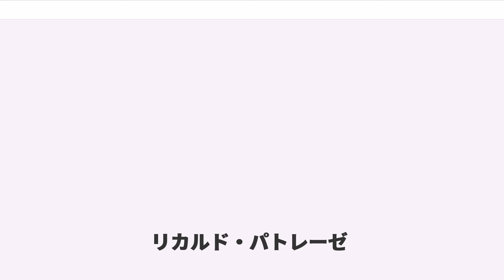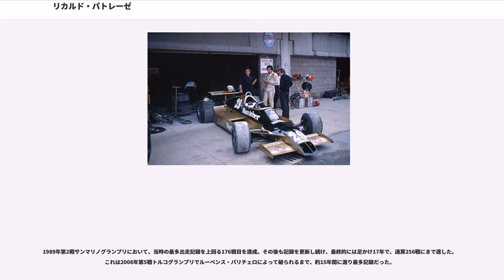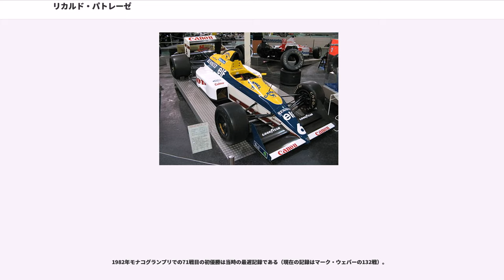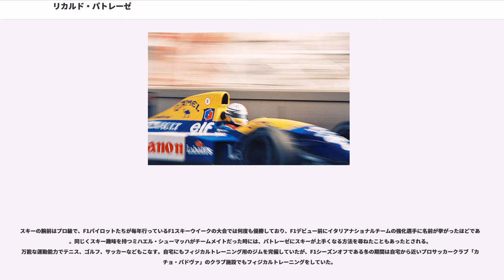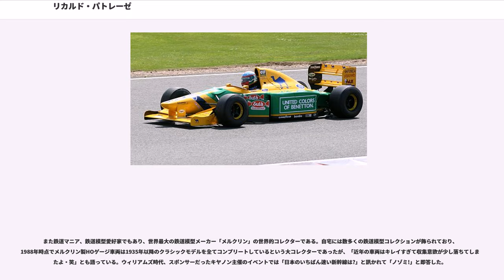リカルド・パトレーゼ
リカルド・ガブリエーレ・パトレーゼ（"Riccardo Gabriele Patrese" 、1954年4月17日 - ）は、イタリア・パドヴァ出身のユダヤ系イタリア人の元レーシングドライバー。日本における通称は「鉄人」。当時日本でF1中継を実況していた古舘伊知郎からは、「史上最強のセカンド・ドライバー」「二百戦練磨の男」等とも呼ばれた。

兄の影響から、8歳よりレース活動を始める。1974年には世界カート選手権でチャンピオンを獲得、1975年はフォーミュラ・イタリアで3勝を記録しランク2位となった。翌1976年には、イタリアF3・ヨーロッパF3で各4勝を挙げ、双方でチャンピオンに輝く。1977年はヨーロッパF2にステップアップし、最高位2位を記録。予選では2度のポールポジション（以下：PP）もマークした。

1994年はあくまでシートを獲得出来なかっただけであり、当初は復帰を窺っていた。しかし同年のサンマリノグランプリでアイルトン・セナが死亡すると、ウイリアムズからセナの代役としてのオファーも来ていたが断り、同時に引退を表明した。

F1からの引退後は、1995年にツーリングカーレースに参戦。1996年シーズン終盤には、「最新のF1を運転したくなった」というパトレーゼの希望に応え、シーズン中にもかかわらずウィリアムズがテストチーム総動員で、当時の現役マシンFW18を提供。シルバーストーンでのテスト走行が実現し、同年イギリスグランプリの予選5位に相当するタイムを叩き出している。

2008年9月10日には、ルーベンス・バリチェロがパトレーゼの出走記録を更新したことを受けて、ホンダがRA107ドライブの機会を提供。ヘレス・サーキットにて、ドライブを行った。

F1参戦後も他のカテゴリーへしばしば参加し、1977年と1978年には、F3規格導入以前のマカオグランプリを2年連続で制覇している。1979年よりランチア、アルファロメオなどアバルト関連のドライバーとして、グループ5、グループC、プロカー選手権などのマシンの熟成テストを担当し、実戦でもしばしば起用された。1982年に富士で初開催されたWEC-JAPANにもランチアの一員として参戦している。

1997年には、ニスモから日産・R390を駆ってル・マン24時間レースに参戦（結果はリタイア）。これを最後に、本格的なレース活動は行っていないが、時折草レース等に出場しているという。2005年・2006年には、グランプリマスターズにも出場した。

1989年第2戦サンマリノグランプリにおいて、当時の最多出走記録を上回る176戦目を達成。その後も記録を更新し続け、最終的には足かけ17年で、通算256戦にまで達した。これは2008年第5戦トルコグランプリでルーベンス・バリチェロによって破られるまで、約15年間に渡り最多記録だった。

また、1982年第5戦ベルギーグランプリから1993年最終戦オーストラリアグランプリまで記録した187戦連続出走も、連続記録としては最多であったが、2006年の第2戦マレーシアグランプリにて、通算記録より一足早くデビッド・クルサードに更新されている。

1982年モナコグランプリでの71戦目の初優勝は当時の最遅記録である（現在の記録はマーク・ウェバーの132戦）。

レース出走数自体が多く、またキャリアの終盤を迎えるまで信頼性の低いマシンを駆ることも珍しくなかったため、リタイヤ総数は130という不名誉な記録もある。これは、クラッシュが多く「壊し屋」と呼ばれたアンドレア・デ・チェザリスに次ぎ、歴代2位である。デ・チェザリスもパトレーゼには及ばないものの、通算208戦と多くのグランプリに参戦したドライバーだった。

スキーの腕前はプロ級で、F1パイロットたちが毎年行っているF1スキーウイークの大会では何度も優勝しており、F1デビュー前にイタリアナショナルチームの強化選手に名前が挙がったほどである。同じくスキー趣味を持つミハエル・シューマッハがチームメイトだった時には、パトレーゼにスキーが上手くなる方法を尋ねたこともあったとされる。万能な運動能力でテニス、ゴルフ、サッカーなどもこなす。自宅にもフィジ...